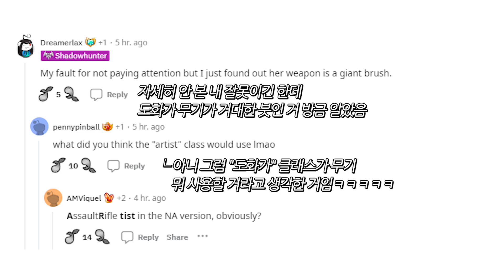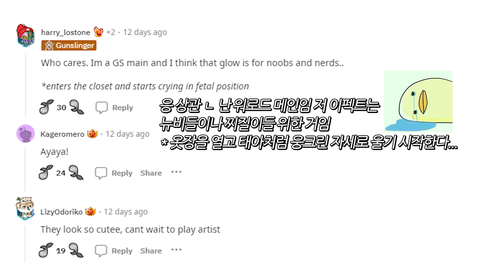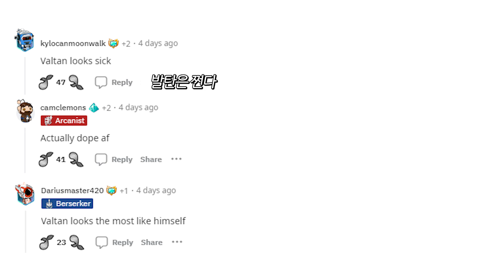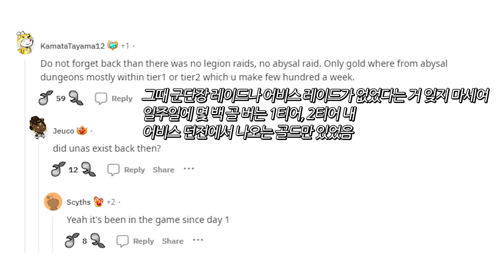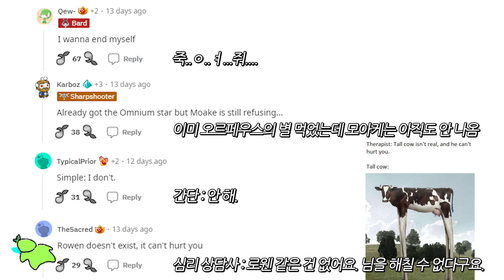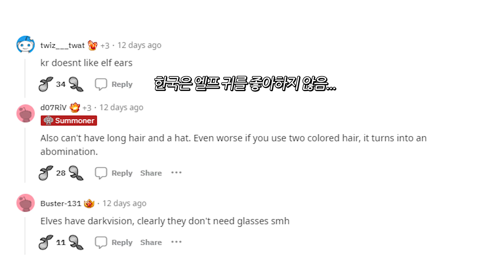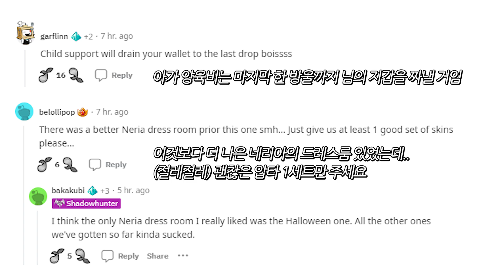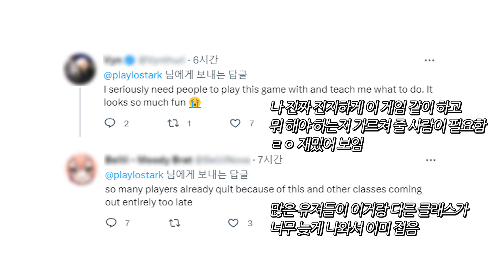북미 도화가 트레일러 나왔다!!!!!!! (아크패스, 하누마탄, 아브렐슈드 하드 등) | 로스트아크 해외 레딧 반응 EP. 142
북미 도화가 트레일러 아크패스 시즌3, 하누마탄, 아브렐슈드 하드, 네리아의 드레스룸  | 로스트아크 해외 레딧 반응 EP. 142

* 영상 후반 쿠크세이튼 목소리 녹음해주신 '하얀구르미'님 감사합니다 *

0:00 도화가 출시 발표 - 3월 15일
0:51 도화가 강화 무기 이펙트 (+15부터 에스더 8까지)
1:08 미션 : 임파서블
1:27 가족들에게 사랑한다고 좀 전해줘
1:42 AI한테 군단장 레이드 보스 그려달라고 함
2:11 이거 왜 묶음으로 안 됨? 아마존?
2:38 내가 찍은 스샷 봄 (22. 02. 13.)
3:09 더 좋은 게임용 의자 필요할 듯 (장비탓)
3:38 ㅈㄴ 게을러서 커마하기 귀찮을 때
3:58 머리 좋은 사람은 아니지만 분명 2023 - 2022 = 1
4:18 로웬 숙제 지금까지 어떻게 즐기고 계신가요?
4:36 드디어 도착
4:56 (후방주의) 가끔 운 좋네
5:22 0실링 찍음 :)
5:32 국왕 실리안 아무도 안 좋아함
5:51 엘프 귀랑 안경(조합)은 왜 안 됨?
6:07 로스트아크 : 2023년 봄, 도화가 클래스
🔔 TIME LINE 🔔

0:00 Artist Release Announced - March 15
0:51 Weapon Glows for Artist (from +15 up to Esther 8)
1:08 Mission : Impossible
1:27 Tell my family I love them
1:42 I asked an AI to draw the Legion Raid bosses
2:11 Why can't I stack them. Amazon? why?
2:38 just saw this screenshot I took (Feb 13th 2022)
3:09 I need a better gaming chair
3:38 When you're too lazy to customize characters
3:58 Not a rocket scientest, but pretty sure 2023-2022=1
4:18 How do you enjoy your Rowen homework so far?
4:36 It has finally arrived
4:56 Sometimes lucky
5:22 I hit 0 silver :)
5:32 Nobody likes you King Thiraine
5:51 Why can't I have Elf ears and glasses?
6:07 Lost Ark : Artist Class Spring 2023

* OST 출처 *

출처 : [로스트아크ㅣOST] 02_테일 오브 플레체(Vocal) (Tale of Pletze) / LOST ARK Soundtrack (Vol.2 In-Game Track)

출처 : [로스트아크｜OST] Phase 2.몽환의 기사 프로켈, Phantom Knight, Procel(몽환의 아스탤지어) / LOST ARK Official Soundtrack

출처 : [로스트아크ㅣOST] 04_루테란 성(The Castle of Luteran) / LOST ARK Soundtrack (Vol.1 Orchestra Track)